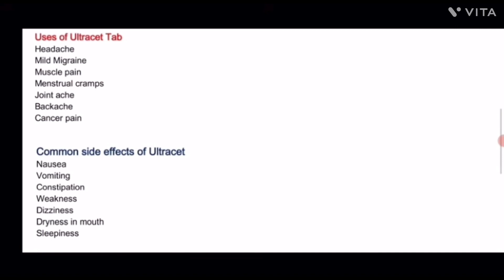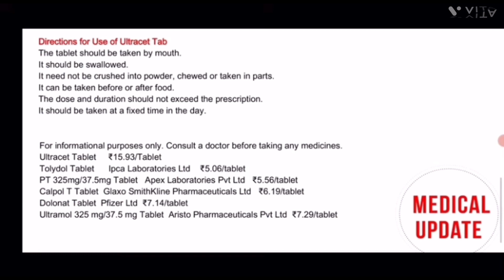Ultracet Tablet Review In Hindi | Ultracet Tab Uses, How Works & Side Effects In Hindi